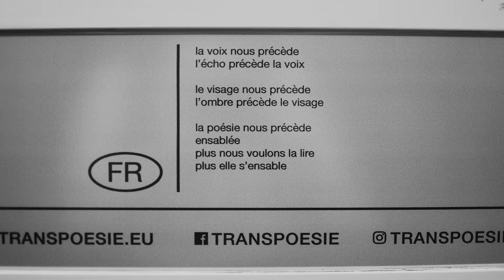TRANSPOESIE 2020 trailer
The TRANSPOESIE poetry festival is organized for the tenth consecutive year by EUNIC Brussels, the European Union National Institutes for Culture based in the Belgian capital.

In 2020, our reading events go virtual – sharing European poetry to audiences around the world, starting with our opening event on 23 September.